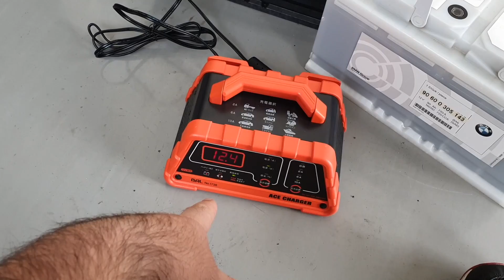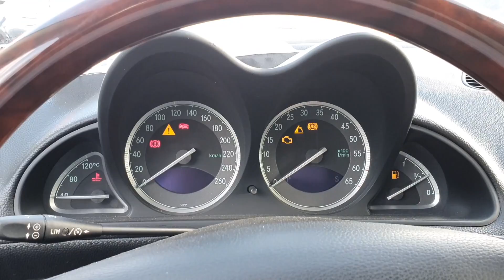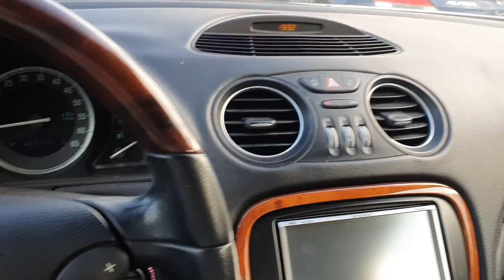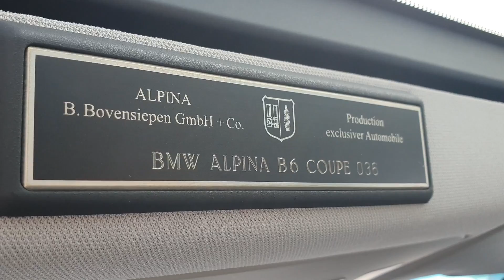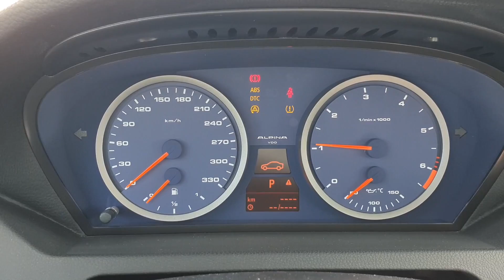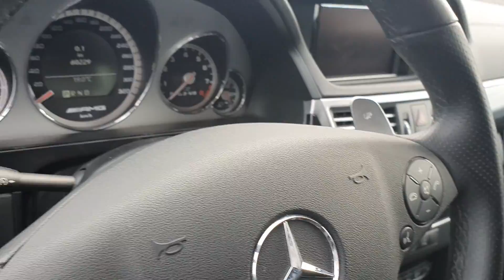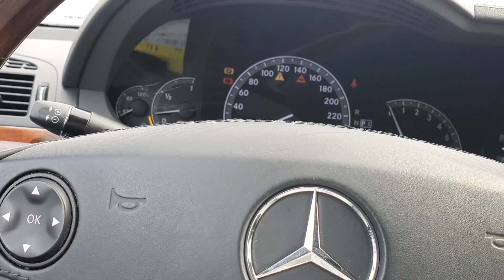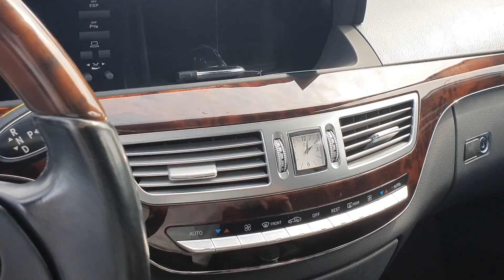Müşterilerimizin Araçları - BMW ALPINA B6, SL500,S550L, E63 AMG... | Japonic Trade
Bu kisa bolumdeki araclarimiz: BMW ALPINA B6, SL500,S550L, E63 AMG, musterilerimize hayirli ugurlu olsun.

Japonic Trade olarak bu güne kadar 800den fazla araç gönderdik.

Gönderdiğimiz ülkeler arasında başta Almanya olmak üzere, Avusturya, Hollanda, Ingiltere, İsveç, Fransa, Bulgaristan, Gürcistan ve Kıbrıs gelmektedir. Kıbrıs için galerici lisansınızın olması gerektiğini unutmayınız.